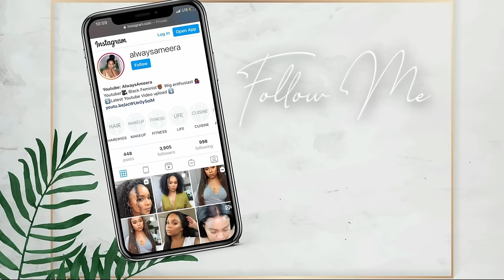GRWM | *REALISTIC HAIRLINE & NAPE!* CURLY WIG INSTALL + MAKEUP | XRSBEAUTY HAIR | ALWAYS AMEERA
●▬▬▬▬▬♛2024  Xrsbeauty Hair New Launched♛▬▬▬▬▬●
☛SKU:FLW05
☛Length:20in
☛Density:150%
☛☛Full Clear Lace & Scalp knots & Clean Hairline

✳The lace of *NEW* Full lace wig is the continuation of our Clear lace frontal wig,it's higher quality, it's undetectable on all of your head, it can achieve full scale nature,and the top of the head is made of elastic mesh. it is more breathable and looks like your real hair without exception.
✳*NEW* Clean pre-plucked hairline is more natural than ordinary hairline,it can achieve parting anywhere, and also more suitable for creating refreshing parting Style Or braids or high ponytail or other hairstyles, it is the first choice for everyday wigs.

❤Wonderful wig videos + benefits are broadcast every day!

TIMESTAMPS
00:00 INTRO
01:22 xrsbeautyhair curly full lace wig SPONSORSHIP
02:27 xrsbeautyhair  CURLY WIG INSTALL
12:09 START OF  THE SIMPLE CLEAN GIRL MAKEUP TUTORIAL
27:26 STYLING A CURLY LACE FRONTAL WIG INSTALL
28:32 END OF THE VIDEO

mac nc 50 stick foundation
Red by kiss spray
she is bomb lace putty
Annie shears
Mousse def texture foam
shea moisture coconut and hibiscus frizz free curl mousse
evolve 572 brush

M A K E U P P R O D U C T S
nyx bare with me prime set and refresh spray
Laneige lip balm (Berry)
mac nc45 prolongwear concealer
Black Radiance True Complexion Soft Focus Finishing Powder, Golden Almond Finish
bobbi brown bronzing powder (deep)
nyx microbrow pencil (espresso)
the lip bar blush outspoken
nyx contour stick (deep)
too faced lip injection extreme (pink punch)